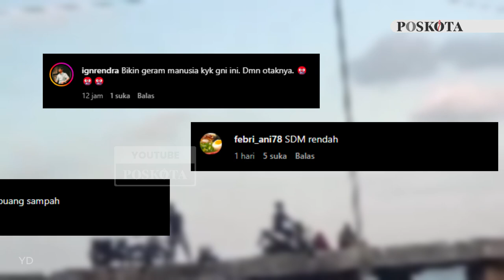Viral, Momen Seorang Warga Membuang Sampah Ke Laut